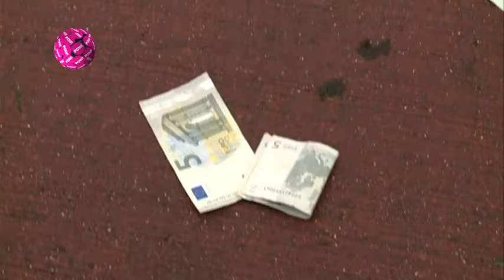Sait Cinar krijgt geen Facebookverbod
Uit het PowNews van 19 november 2014: Sait Cinar moet dan wel een paar dagen brommen, maar hij krijgt geen Facebookverbod. En hij deelt geld uit. Met: Jeroen Holtrop.